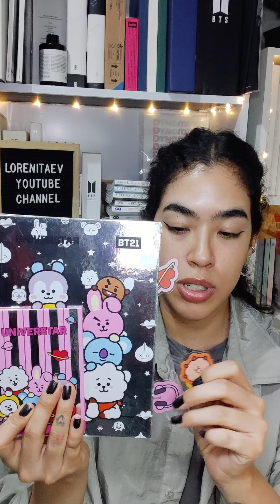unboxing bt21 miniso colombia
💜Compra tus productos favoritos oficiales
de K-POP y de Corea en Cokodive:

- edad: 28
- altura: 1.67cm
- ubicación: Bogotá, Colombia
- cámara: Celular Xiaomi Redmi Note 10 pro
- software de edición: Adobe Premiere Pro